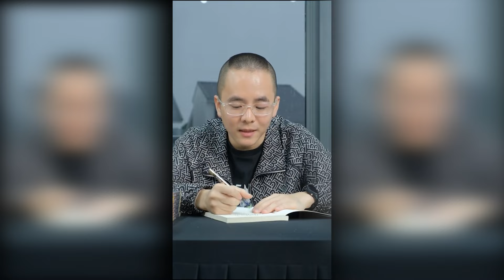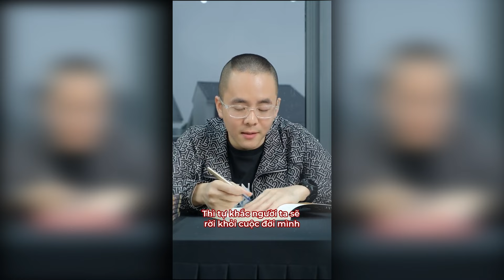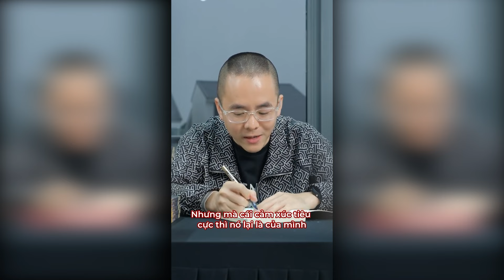Làm gì khi bị LỢI DỤNG VÀ CHƠI XẤU: Nghe ngay để biết | Master Anh Đức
Trong cuộc sống, việc bị lợi dụng và gặp phải những hành động chơi xấu không phải là điều hiếm gặp. Tìm hiểu cách bảo vệ bản thân và đứng vững trước những tình huống khó khăn, đồng thời học cách xử lý một cách thông minh và tự tin. Đừng bỏ lỡ cơ hội cải thiện kỹ năng sống của bạn. Hãy xem ngay để có những giải pháp thực tiễn từ Master Anh Đức!

Và còn rất nhiều video dành cho ai muốn phát triển bản thân, đừng bỏ lỡ video dưới đây: